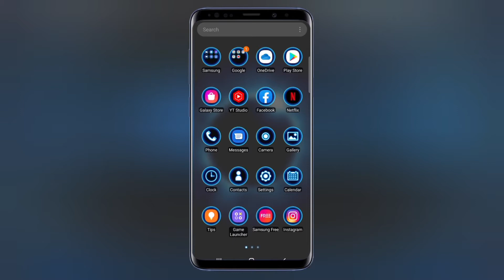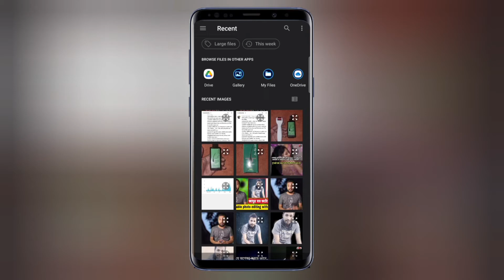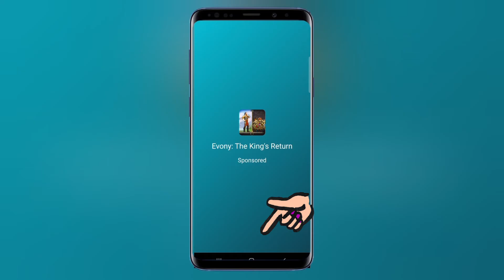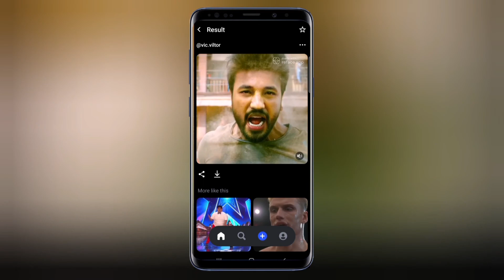যেকোন ভিডিওতে ফটো বসিয়ে ভিডিও তৈরি || আপনার নিজের ছবি যেকোন ভিডিওর উপরে বসিয়ে দিন।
যেকোন ভিডিওতে ফটো বসিয়ে ভিডিও তৈরি। আপনার নিজের ছবি যেকোন ভিডিওর উপরে বসিয়ে দিন। যেকোন ফটো দিয়ে ভিডিও তৈরি করুন কয়েক মিনিটে।